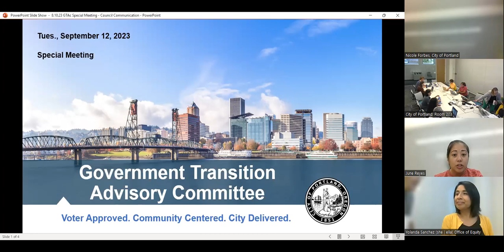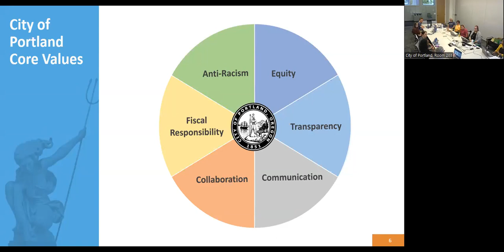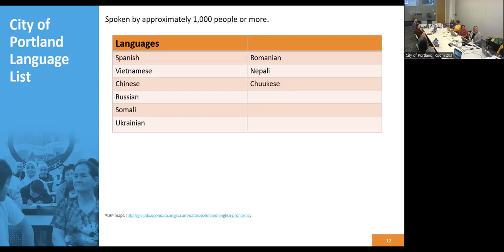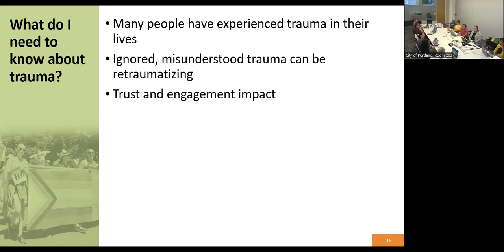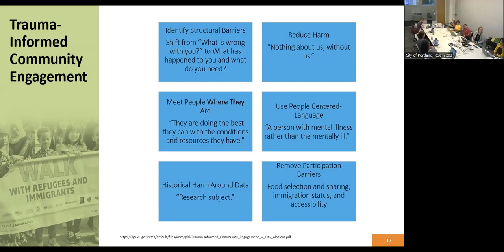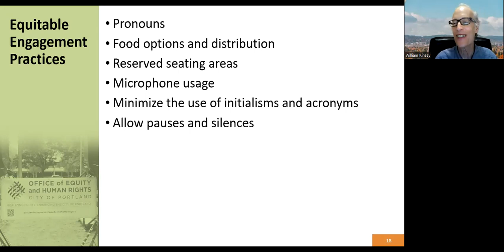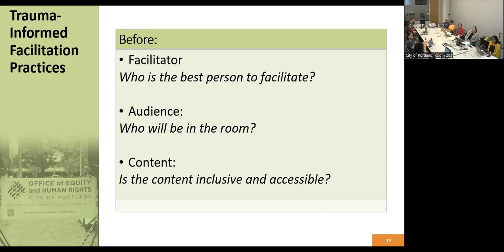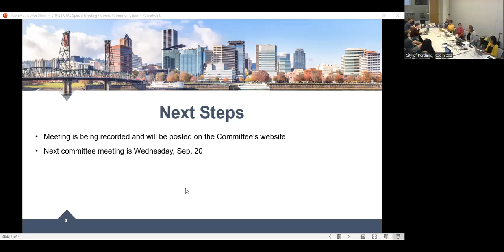Government Transition Advisory Committee, special meeting - September 12, 2023